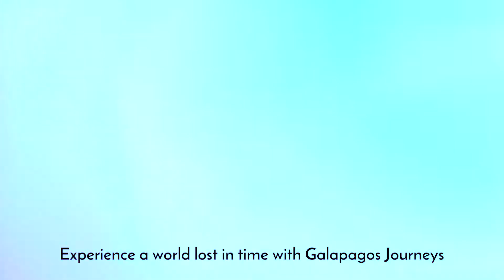Galapagos Journeys: Snorkeling + Birding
Snorkeling and birding at Daphne Mayor in Galapagos Islands is an experience you will never forget! Be prepared to see and interact with a variety of marine wildlife from blue-footed boobies, frigates, sea lions, sea turtles, rays, and more!